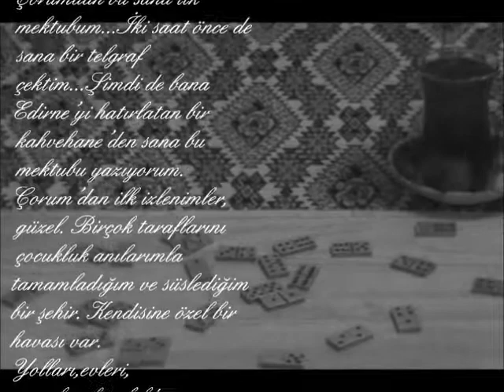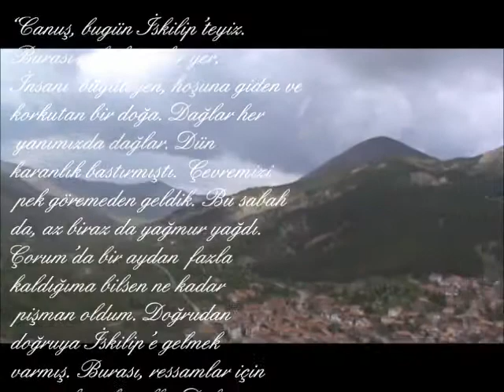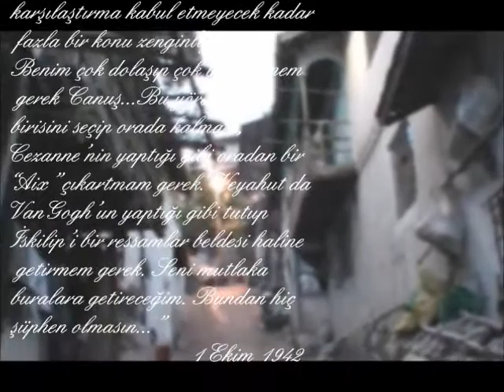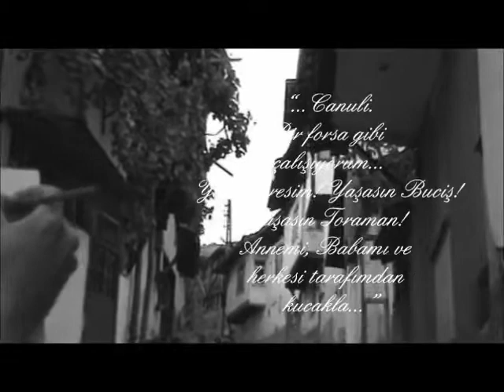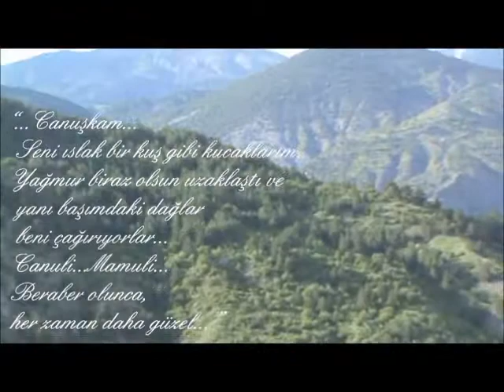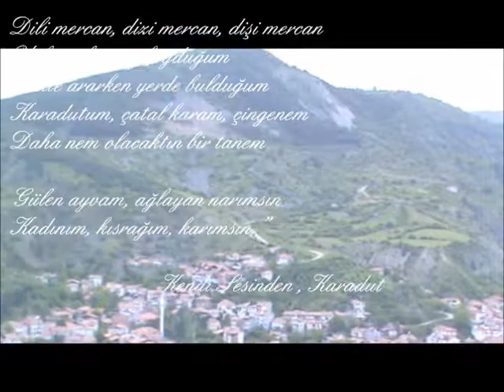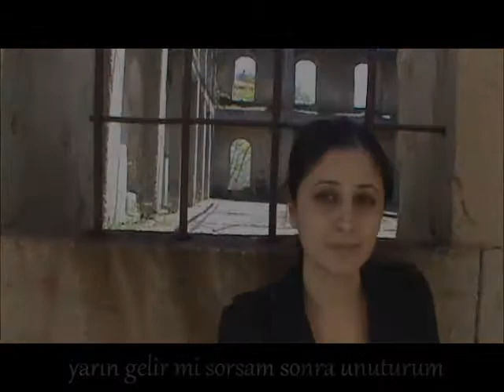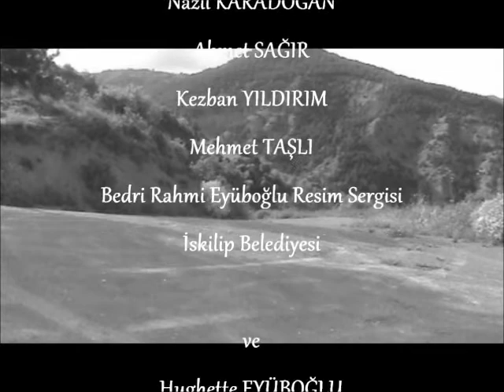BEDRİ RAHMİ EYÜBOĞLU (EN İYİ BELGESEL ÖDÜLÜ)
Karadut'un gerçek hikayesi

Yazan Yöneten: Caner MENEMENCİOĞLU